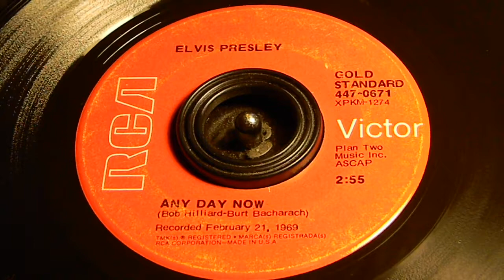Any Day Now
Elvis Presley
RCA Victor 747-0671
45 RPM